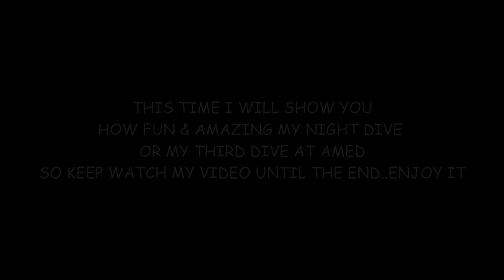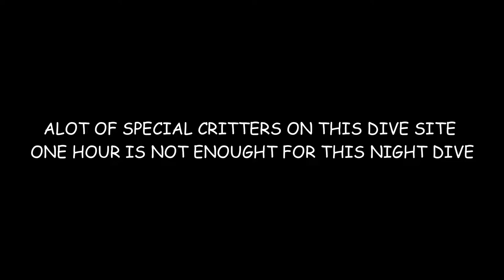Part 3 ...Night diving in Mewali dive point - Amed with Demen Buduh Team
Night dive at the Mewali dive site , very interesting becouse you can find many critters which 1 hour is not enought to search & make video ..next will going again to this dive site ..